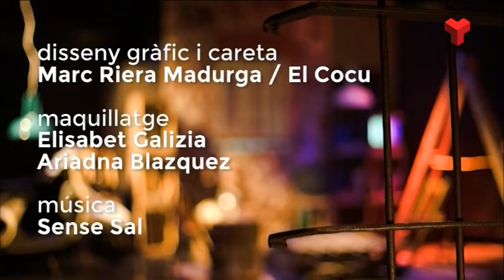Mustapha Ben El fassi a "El quarto de reixa" dilluns 04-04-2016 de Canal Terrassa